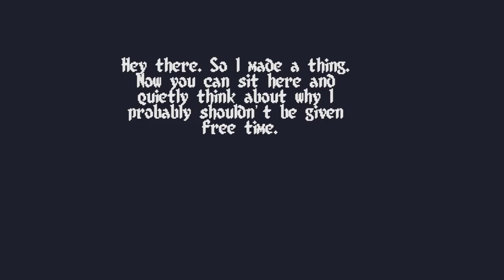Death by Glamour! - Undertale animation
Probably not quite what everyone had in mind.
So yeah I had more free time for the first time in awhile, and i wanted to make something..silly?